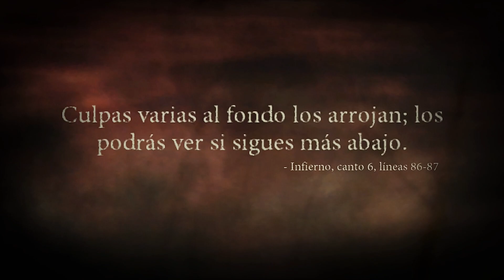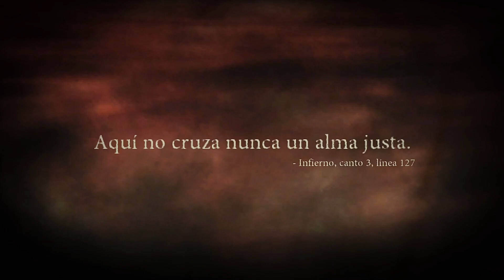7 ⚔️👿🔞 DantesInferno • Satanico • Let's Play • Dama Fortuna